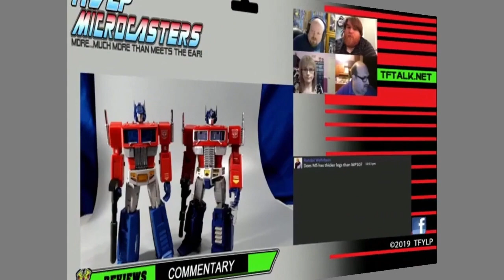Transformers Earthrise Starscream - Microcasters Live Review